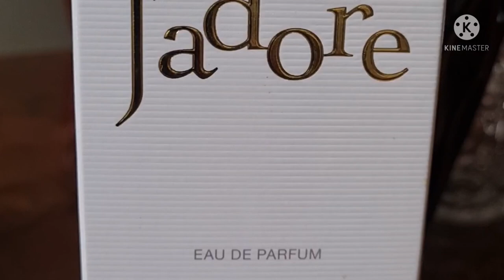J'ADORE DIOR PERFUME DE MUJER‼️ siempre atemporal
🔴TAG HABLEMOS DE PERFUMES‼️
MEMORIAS DE UN PERFUME